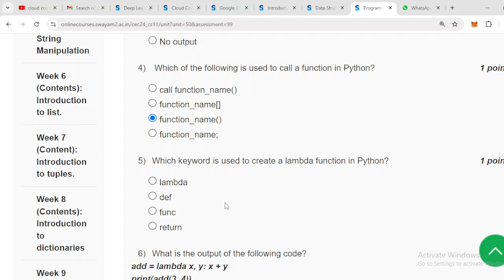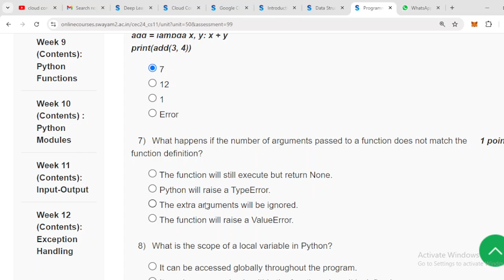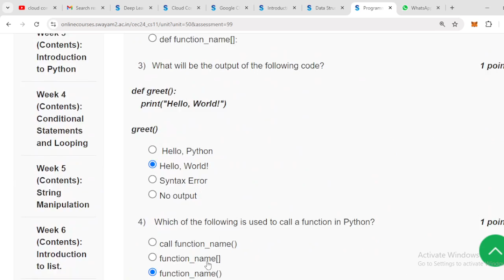programming in python |Week 9 Nptel Assignment solutions 2024